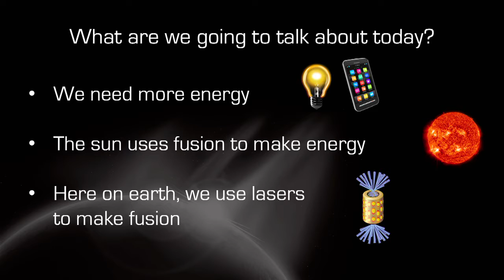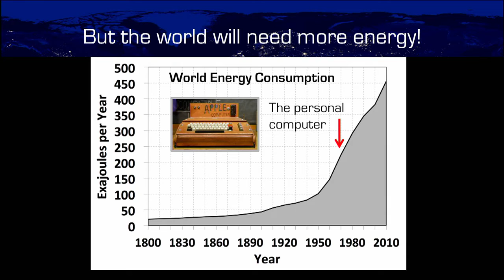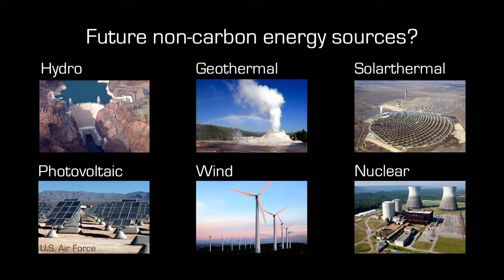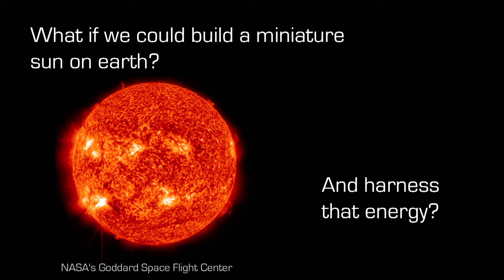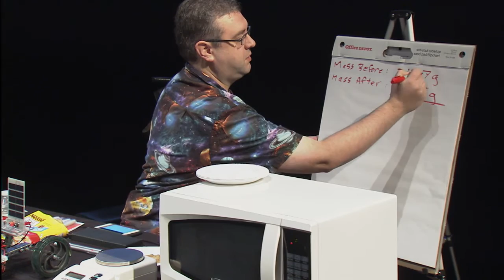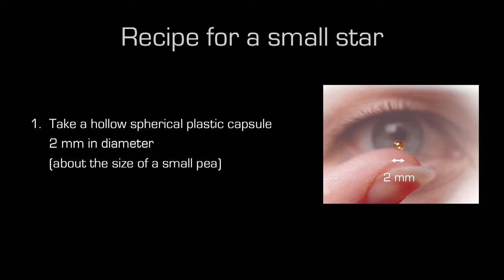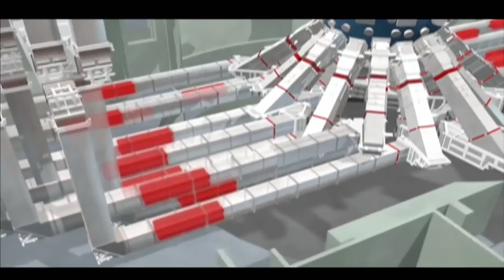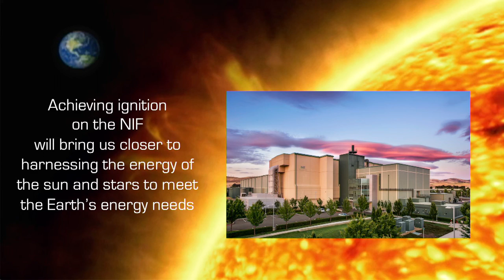Harnessing Fusion: Creating a Sun on Earth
The National Ignition Facility (NIF) at the Lawrence Livermore National Laboratory (LLNL) is the world's largest and most powerful laser system. The NIF is built to create very extreme states of matter - similar to those found in the interiors of stars and planets. Here, scientists and engineers are working hard to demonstrate sustainable fusion burn - the same reaction that occurs in the sun - to one day harness as a source of limitless, clean energy.

About Science on Saturday:

Science on Saturday (SOS) is a series of science lectures for middle and high school students. Each topic highlights cutting-edge science occurring at the Lawrence Livermore National Laboratory (LLNL). The talks are presented by leading LLNL science researchers supported by master high school science teachers. These presentations are offered in several locations. Learn more on the LLNL Education Program

Speaker Bios:

Dr. Tammy Ma is an experimental physicist at the National Ignition Facility (NIF) at the Lawrence Livermore National Laboratory (LLNL).  She earned her B.S. degree in Aerospace Engineering from Caltech, and her M.S. and Ph.D. from the University of California, San Diego. Tammy's parents brought her to Science on Saturday as a high school student (she attended Mission San Jose High School in Fremont, California), and through it she was inspired to explore and understand the world through science. Since then, she has dabbled in various types of research, from microbiology to 3D printers to spacecraft thrusters and high power lasers.  Tammy now leads a large number of the fusion experiments at the NIF, and currently heads the X-Ray Analysis Group for the Inertial Confinement Fusion program.  Dr. Ma has authored or co-authored over 100 peer-reviewed journal publications and regularly speaks at international physics conferences. Tammy also takes an active role in many science outreach programs.

Tom Shefler is a teacher at Granada High School. He received a Bachelor of Science degree in physics and applied mathematics from Western Michigan University in 1997 and a Master of Arts degree in astronomy and astrophysics from the University of California at Berkeley in 2000. While at Berkeley, he researched analyzed and cataloged Hubble Space Telescope images of galaxies, observational research involved in the detection and study of extrasolar planets, and discovered Supernova 1998DT while working with the Katzman Automatic Imaging Telescope team. During his graduate studies he fell in love with teaching and entered the teaching profession in 2002.